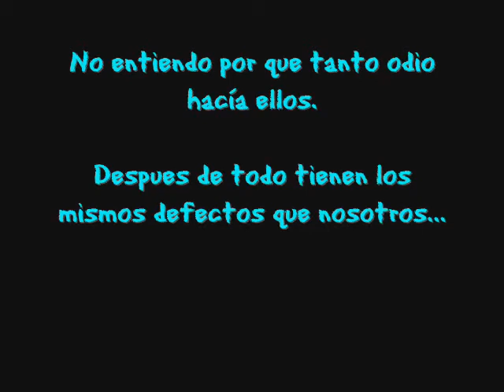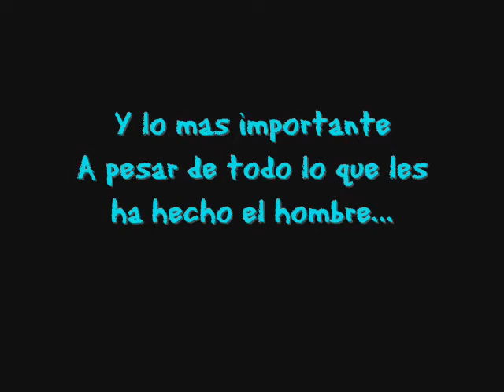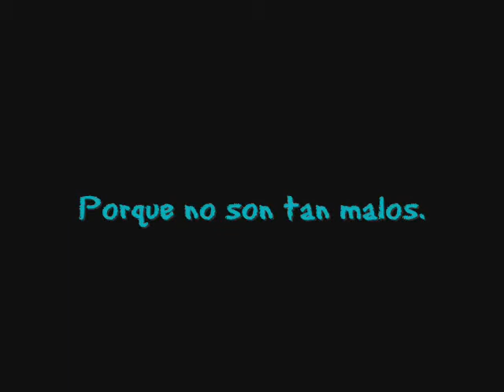..::Lobos::..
Un video echo por mi y dedicado a estos animales a los que adoro ^^